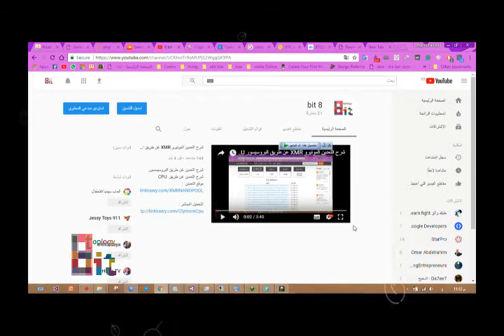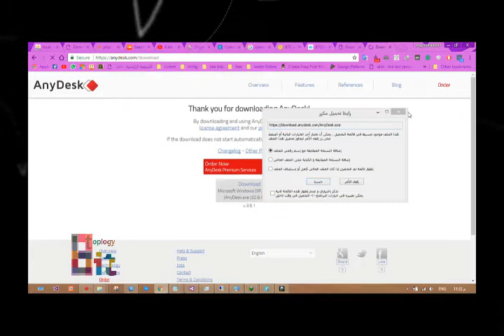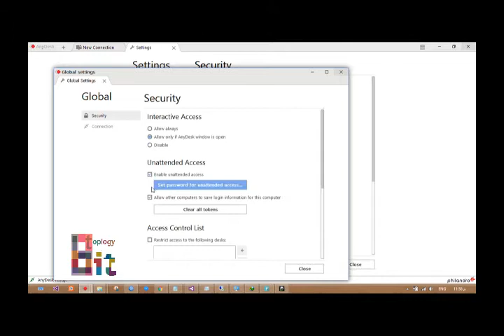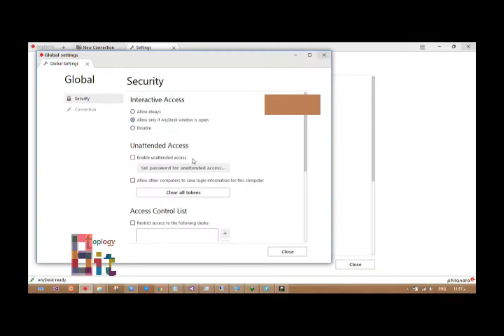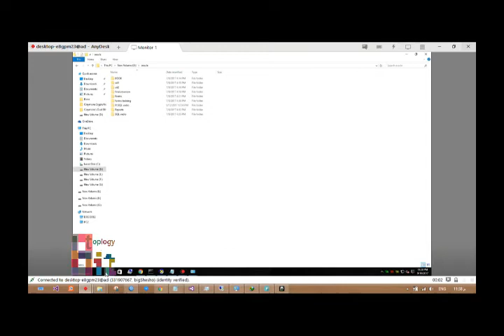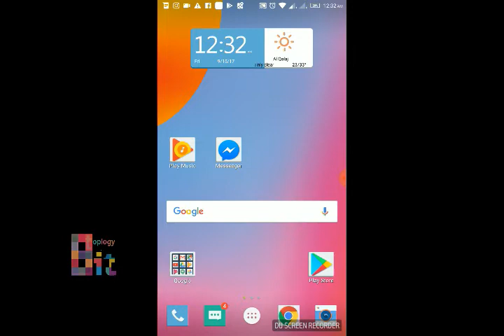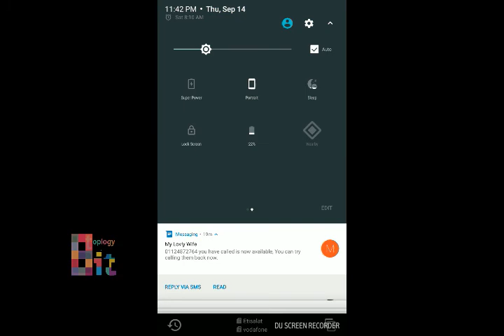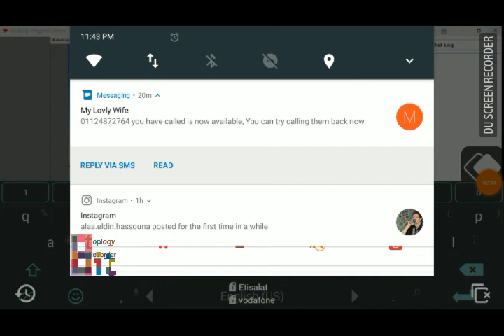كيفية التحكم جهاز او اكتر من اى مكان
شرح كيفية التحكم فى جهاز التعدين او كتر من جهاز   من الكمبيوتر و الموبيل
بطريقه سهله و بسيطه